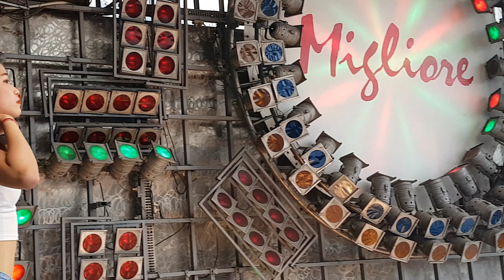[4K] 180527 동대문밀리오레 댄스팀걸스온탑 걸스온탑 GirlsOnTop 라이키 [직캠/FANCAM]